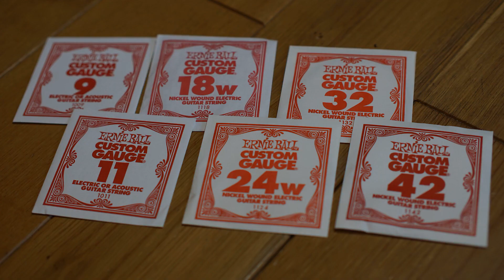DiMarzio HS3 & HS2 vs Seymour Duncan Fury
Red guitar: DiMarzio HS3 - B & HS2 - N
Vintage white guitar: Seymour Duncan Fury STK-S10B & STK-S10N

W filmie użyto: Fender Yngwie Malmsteen Overdrive, Marshall DSl1 HR, Boss CH1, struny Ernie Ball 9, 11, 18w, 24, 32, 42 w obydwu gitarach.